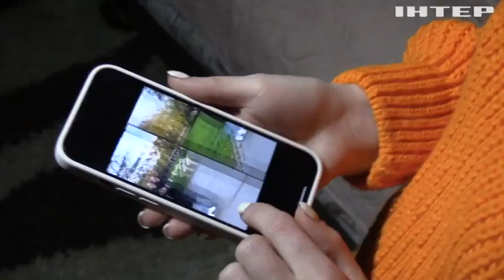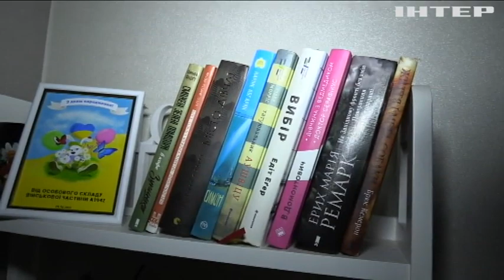Військовий медик Марина Голінько півроку пробула у російському полоні: про що тепер мріє